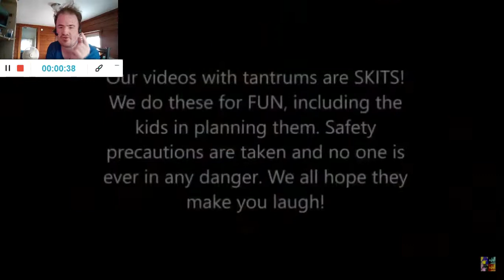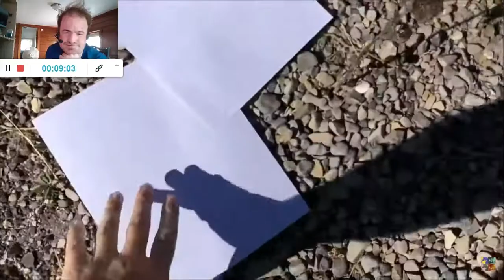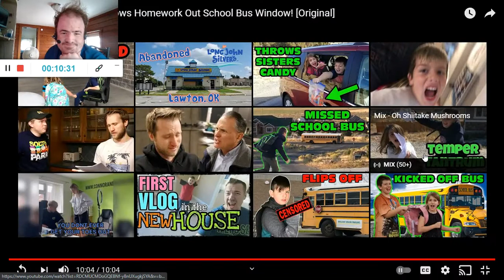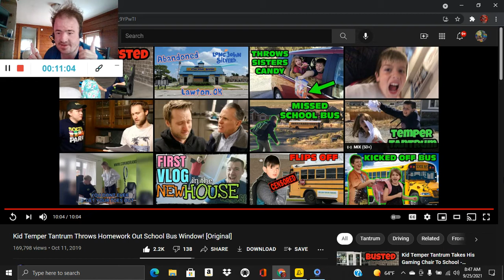Kid Temper Tantrum Throws Homework Out School Bus Window! (Reaction; #1135)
Another Reaction;